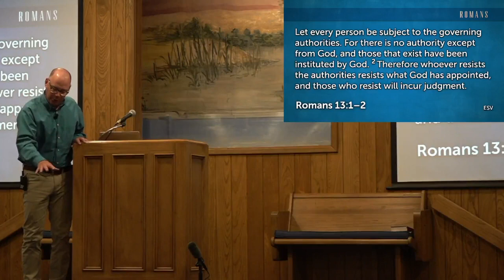Romans 13 Pt.1